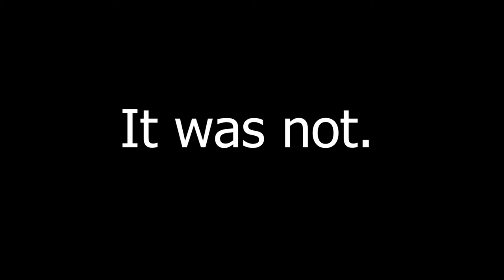Beating Up Children Is Fun! | Bully Scholarship Edition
Love this classic, haven't played it in like 10 years. I forgot how screwed up it is, you're basically a child just beating everybody up. Seems like future felon material. I really can't believe they did that costume on Gary during Halloween. Didn't think anything of it when i was younger. Rockstar games you're screwed up! LOL